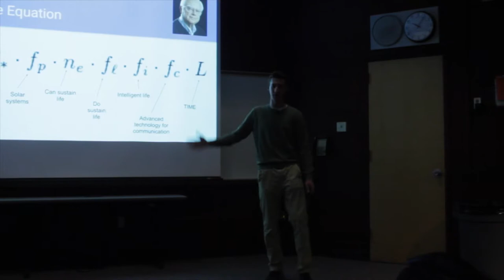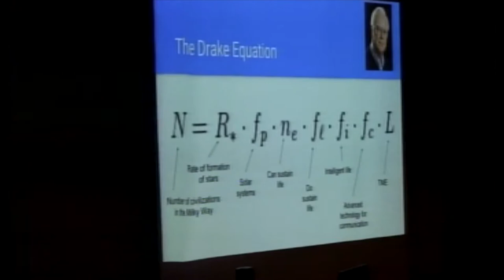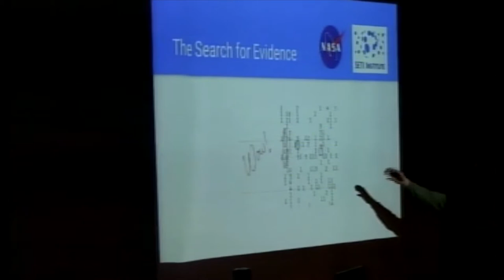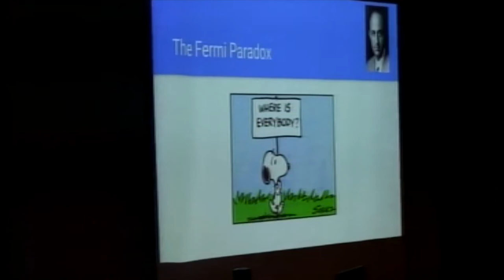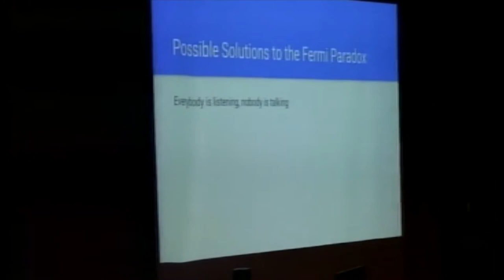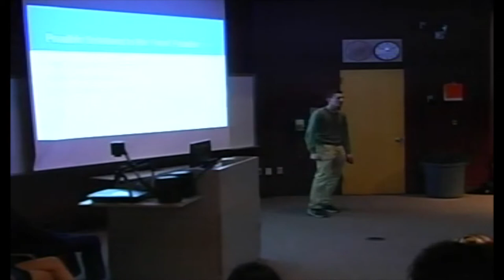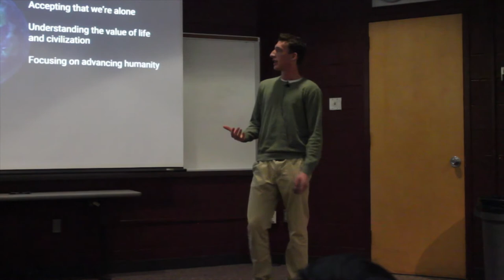"Aliens: Our Next Frontier" -Brian Weiss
First it was westward expansion. Then we traveled to the moon. Now America is entering the era of the search for alien life. Scientists estimate that there could be as many as 36 million intelligent civilizations in our galaxy. So why haven't we met them yet? Perhaps they're too advanced, or not advanced enough, to communicate with us. Maybe they're just not out there. But as we continue searching for our neighbors in the Milky Way, we must ask the most important question of all: Are we ready for this?